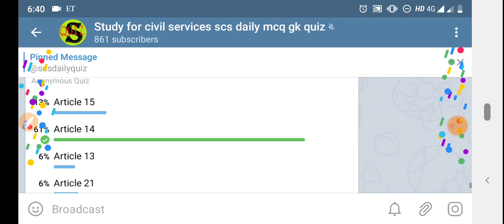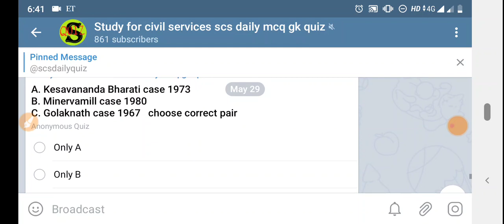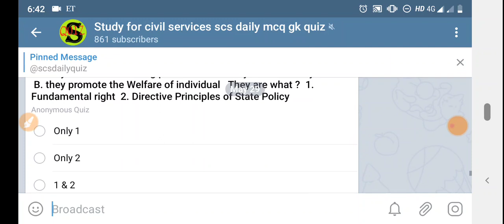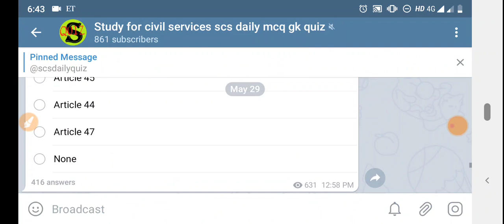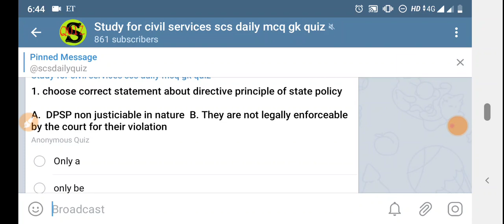day #2 29 may 2020 scs daily gk quiz answers by study for civil services daily mcq quiz telegram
daily gk quiz dose gs ga questions and answers update
sabhi questions telegram me hi post kiye jayenge aur usje answers bhi turant milte rahenge !